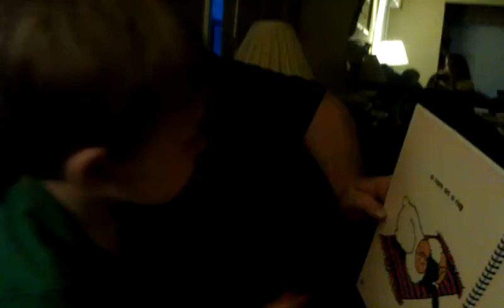Sebastian Thomas Hamilton Reading 2